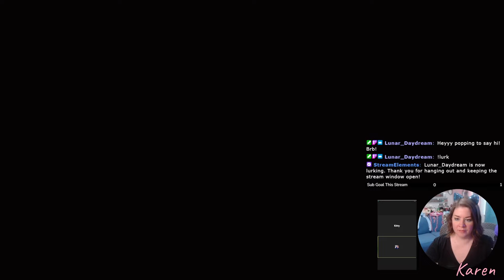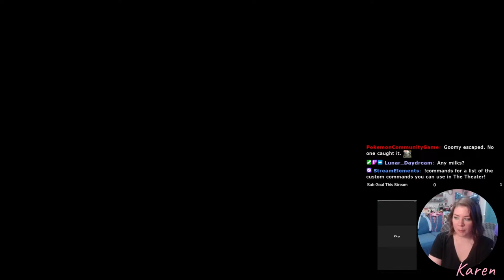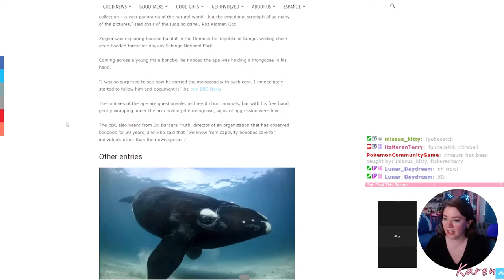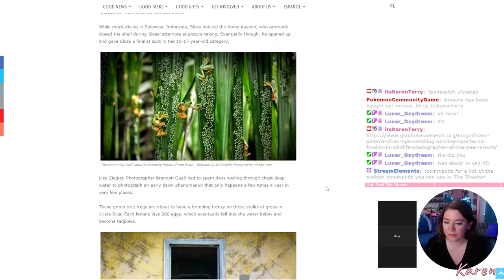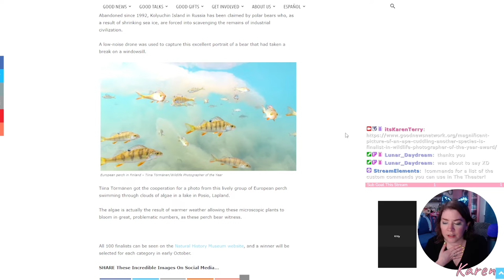Will We Win The Garange Display First Year?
Chapters
0:00 Intro
3:33 Let's Play Stardew Valley
1:56:38 Good News Article
1:59:37 Outro

365 Days of Character Creation